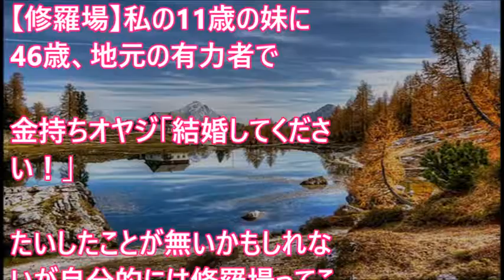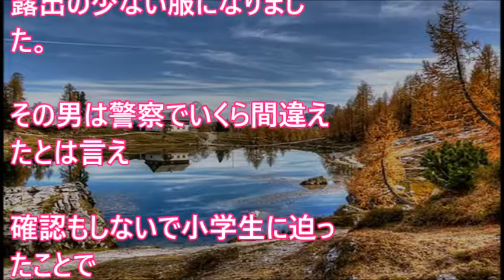【修羅場】私の11歳の妹に、46歳、地元の有力者で金持ちオヤジ「結婚してください！」【 スカッとするかもしれない話】